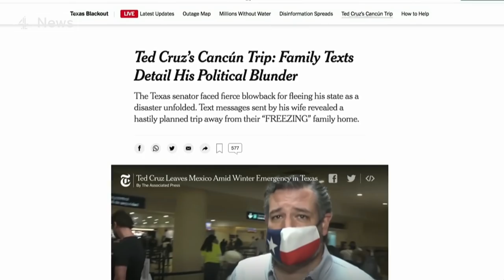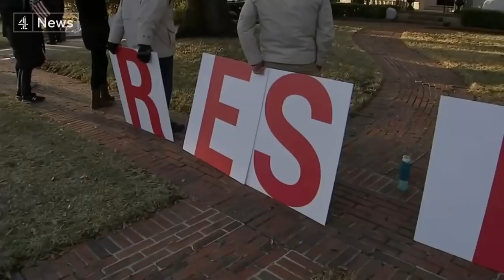Texas Senator Ted Cruz apologises over trip to Mexico during weather crisis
Not the ideal time to jet off on a family holiday in Cancun, Mexico, if you're the senator. Ted Cruz has now apologised for making that trip, having worked out it was "obviously a mistake".

The Republican is facing outrage not just for jetting off abroad, but also for apparently leaving the family poodle behind.